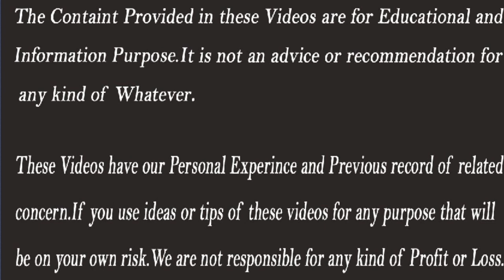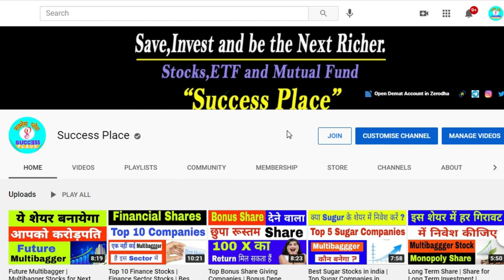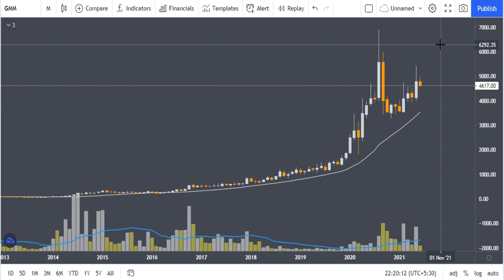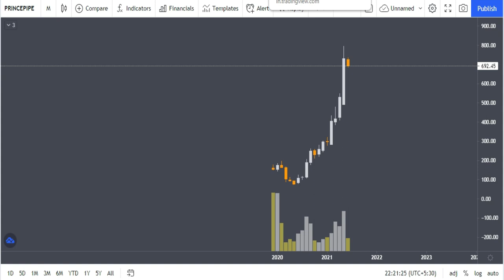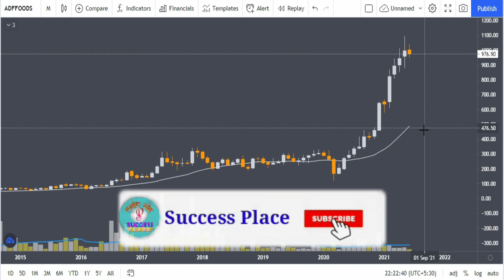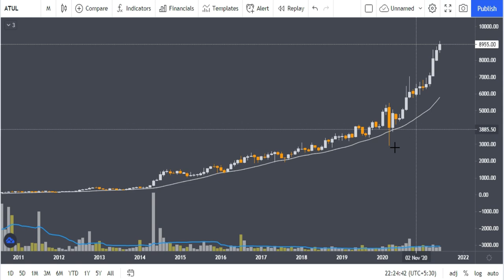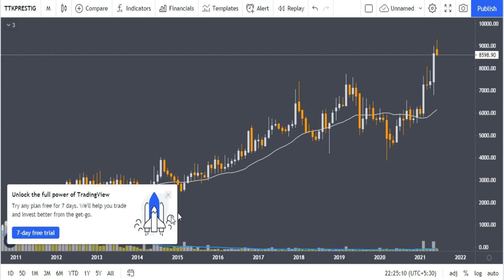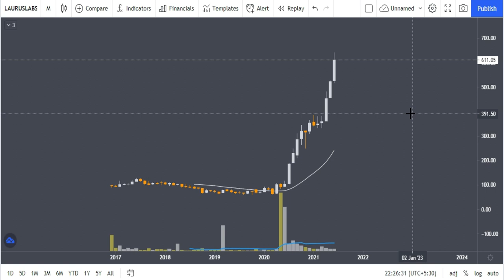Best Shares for Long Term | Future Multibagger | Multibagger Stocks for Next 10 Years